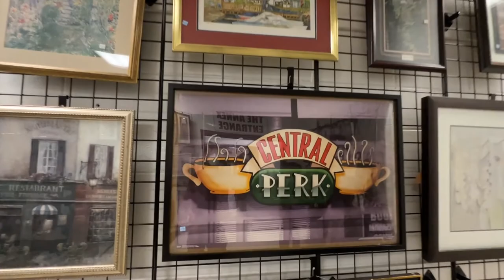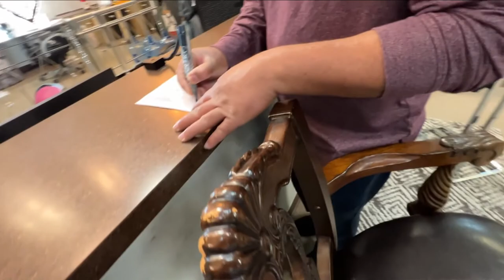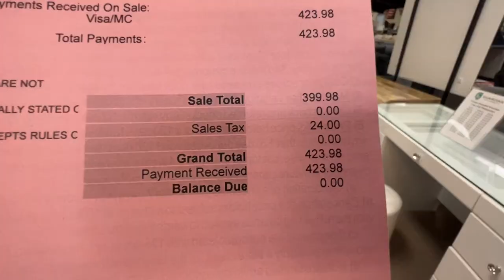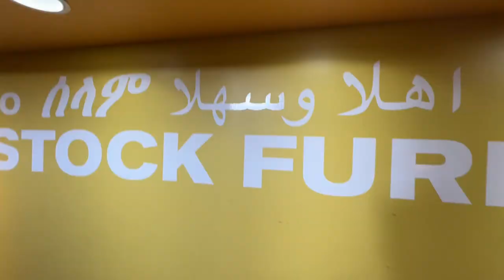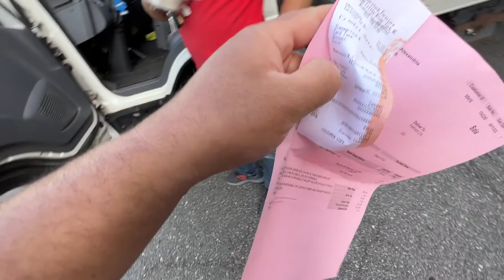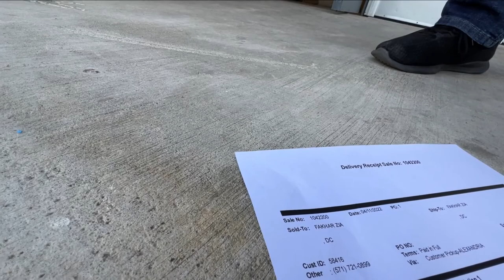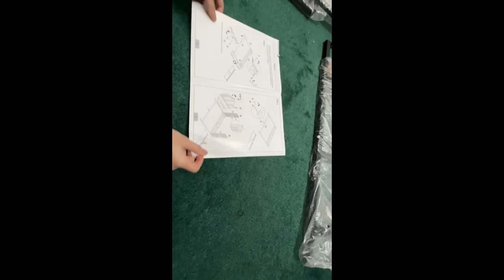Bunk Bed Mattress | Bunk Bed Assembled | Total Cost Bed Mattress 688 $$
In This video you will see i went to purchase Mattresses for my Kids Bunk Bed which i bought from a local store named (Over stock) which is located in  Alexandria Virginia .Me and Omer Assembled bunk bed
Bunk Bed Mattress | Bunk bed Assembled.
Bunk Bed Purchased on line from Wall mart 264.98 $
Mattresses cost 423.98 $
Total  Cost Bed Mattress 688 $$
Massive showroom offering home furniture, lighting & decor at marked-down prices.
Service options: In-store shopping · In-store pickup · Delivery
Located in: Plaza at Landmark
Address: 6200 Little River Turnpike, Alexandria, VA 22312